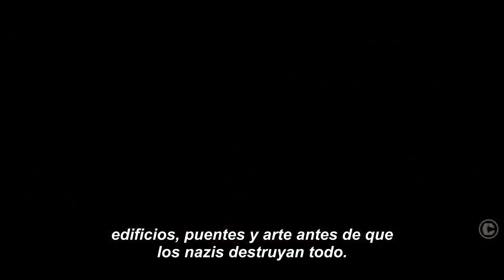The Monuments Men (2013) - Trailer Subtitulado HD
La nueva película dirigida y protagonizada por George Clooney.

Sinopsis: A finales de la II Guerra Mundial (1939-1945), a un selecto grupo de historiadores, directores de museos y expertos en arte, tanto británicos como norteamericanos, se les encomienda la importante y peligrosa misión de recuperar las obras de arte robadas por los nazis durante la guerra.

Basada en unos sucesos reales sobre la mayor búsqueda de tesoros artísticos de la Historia, y adaptando el libro de Edsel "The Monuments Men: Allied Heroes, Nazi Thieves, and the Greatest Treasure Hunt in History", el film se centra en un insólito batallón al que Franklin D. Roosevelt encomienda la tarea de adentrarse en Alemania para recuperar las obras de arte sustraídas por el ejército nazi y devolverlas a sus legítimos propietarios. Era una misión imposible: con las obras confinadas detrás de las líneas enemigas y las órdenes del ejército alemán de destruirlo absolutamente todo en cuanto el Reich cayera, ¿cómo aspiraban estos hombres --siete directores de museos, conservadores e historiadores de arte, más familiarizados todos ellos con Miguel Ángel que con el fusil M1-- poder conseguir su objetivo? Pero los Monuments Men, tal y como se les denominaba, se enfrentaban a una carrera contrarreloj para evitar la destrucción de miles de años de cultura, y por ello arriesgaron sus vidas para proteger y salvaguardar los mayores logros de la humanidad.

Reparto: George Clooney, Matt Damon, Bill Murray, John Goodman, Cate Blanchett, Bob Balaban, Jean Dujardin, Hugh Bonneville